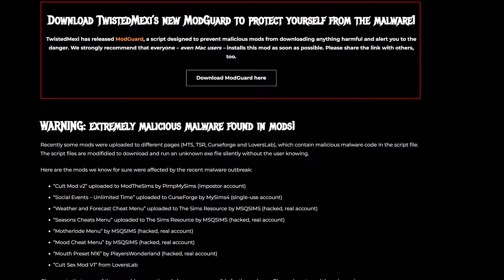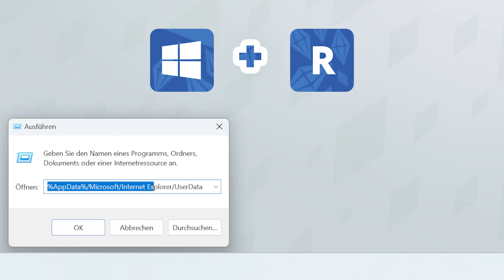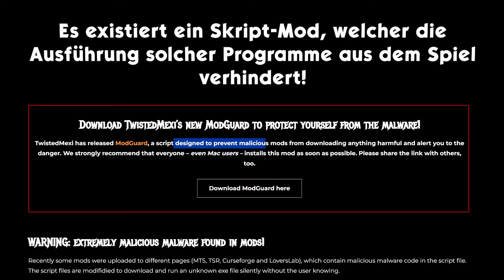ACHTUNG - es sind VERSEUCHTE Sims 4-Mods in Umlauf!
Mods und CC gehören für viele Sims-Spieler einfach mit dazu - derzeit müsst ihr aber echt aufpassen!

▶ zum Gewinnspiel bei Instant Gaming